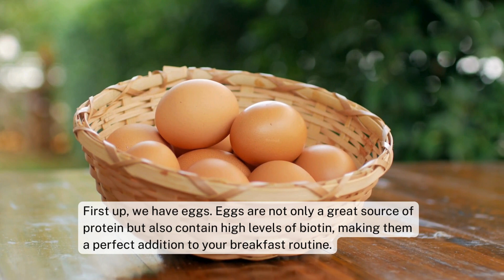Top 6 Biotin-Rich Foods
For more Our Programs:
►Grow your Hair Naturally

Want to up your biotin intake? Check out this video featuring the top 6 biotin-rich foods that you should add to your diet for healthy hair, skin, and nails!

🚫 Important Notice: This video is designed solely for educational and informational use. It is not meant to replace professional medical guidance, diagnosis, or treatment. If you have any health-related queries, always consult with your doctor or a qualified healthcare professional. Do not ignore or postpone seeking professional medical advice due to the information seen or heard in this video. Using the information from this channel is entirely at your own discretion and risk.